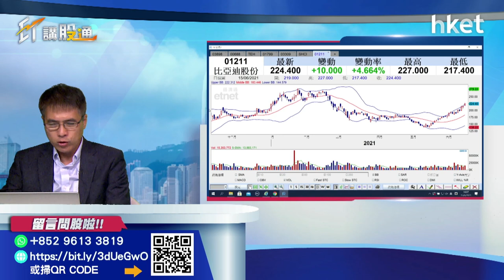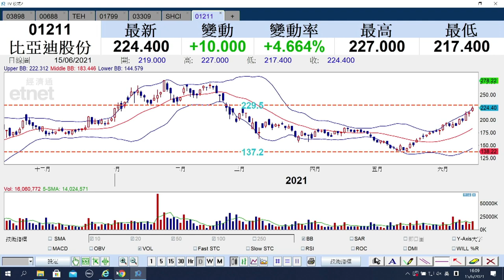【ET講股通】（精華）比亞迪重拾升勢 是否仍有炒作空間？孫運喜同你分析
王傳福表示正與小米（01810）洽談汽車合作，比亞迪股價今日升4.6%，收市報224.4元。過去一個月，比亞迪的升幅高達5成，是否仍有炒作空間？《iMoney》主編孫運喜同你分析。